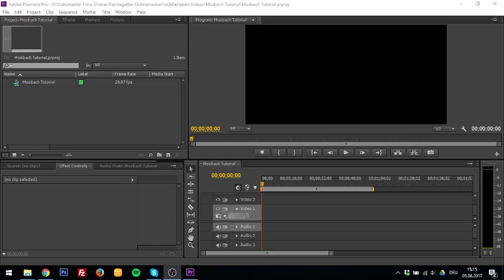Wie du ein gestichtes 360° Video in Premiere Pro importierst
Dieses Vide zeigt, wie ein bereits gestichtes 360° Video in das Videobearbeitungsprogramm Adobe Premiere pro importiert und in die Zeitachse eingefügt wird. Zum Tutorial